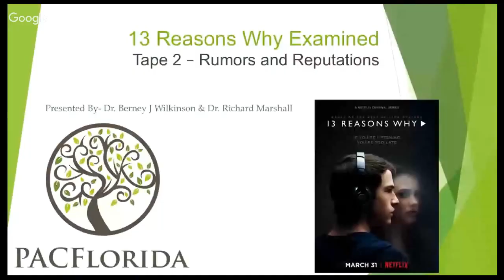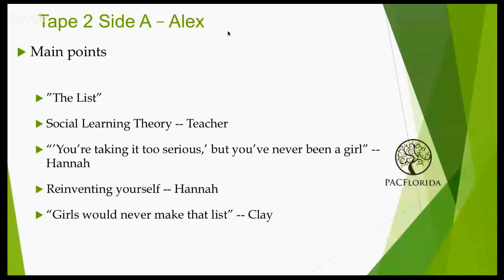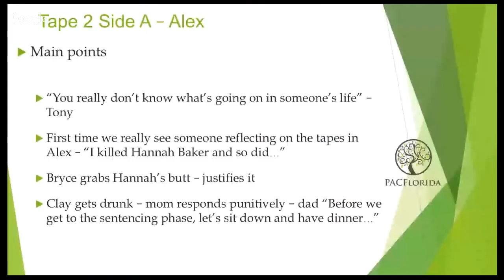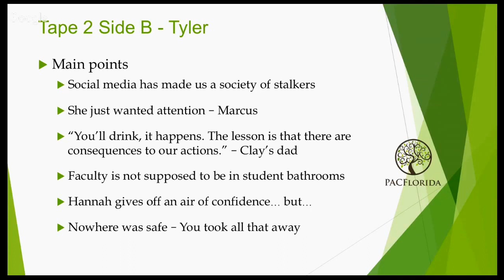Tape 2: Rumors and Reputations - 13 Reasons Why Examined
In our third event focusing on the hit Netflix Original Series - Thirteen Reasons Why, Dr. Berney and Dr. Marshall discuss Tape 2, episodes three and four. These episodes focus on gossip, rumors, lies, and privacy, and we will discuss how these issues affect mood and stress management.

In this event series, Dr. Berney and Dr. Marshall will analyze the program from a psychological and mental health perspective. We look forward to having live viewers to interact with us via the YouTube chat feature. This will allow us to answer your questions and address specific points that are of interest to you.

Over the subsequent weeks, we will break the series up by "Tapes," which will make more sense to you as you view the series. If you are unable to attend the live event via YouTube, each discussion will be posted as a podcast on iTunes and as a YouTube video on the Saturday following the broadcast.

We look forward to these events and cannot wait to interact with all of you.

Here is our tentative schedule. Note that each broadcast will begin at 6:30 pm EST.

Introduction Thurs. 4/27/17

Tape 1 Mon. 5/1/17

Tape 2 Thurs. 5/11/17

Tape 3 Thurs. 5/18/17

Tape 4 Wed. 5/24/17

Tape 5 Wed. 5/31/17

Tape 6 Thurs. 6/8/17

Tape 7 Thurs. 6/15/17